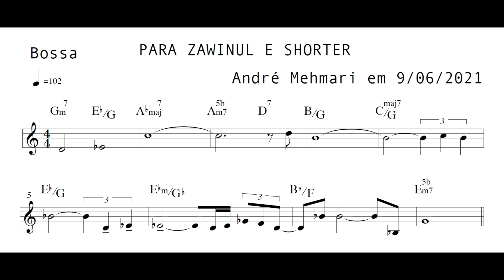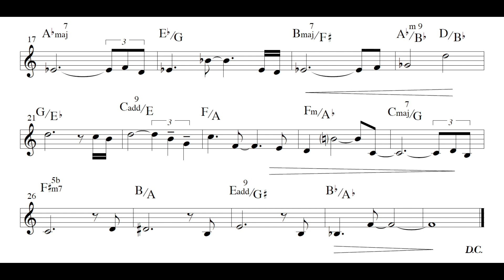André Mehmari - Para Zawinul e Shorter (Mehmari, teclados; T. Espírito Santo, cb; Edu Ribeiro, btr)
Para Zawinul e Shorter, bossa de André Mehmari, interpretada pelo próprio autor nos sintetizadores analógicos e o Fender Rhodes; Thiago Espírito Santo, baixo; e Edu Ribeiro, bateria.

Faixa presente no álbum "Choros e pianos", lançado em 2023.

André Mehmari, nascido em Niterói em 1977, é um dos músicos mais versáteis e criativos do cenário brasileiro contemporâneo. Desde cedo, ele demonstrou grande aptidão para a música, tendo iniciado seus estudos formais aos oito anos em um conservatório em Ribeirão Preto, cidade para onde se mudou com a família. Ao longo de sua formação, Mehmari mostrou-se um multi-instrumentista e compositor autodidata, experimentando com diversos estilos e instrumentos, como piano, flauta, violino, viola e clarinete.

Sua carreira ganhou notoriedade quando, em 1995, venceu o Prêmio Nascente da USP/Editor Abril, nas categorias de composição popular e erudita, um feito raro que evidenciou sua capacidade de transitar entre diferentes estilos musicais. Mehmari foi também o vencedor da primeira edição do Prêmio Visa de MPB Instrumental em 1998, o que consolidou sua reputação e o levou a tocar em grandes festivais de jazz e música instrumental, tanto no Brasil quanto internacionalmente, como o Umbria Jazz, na Itália, e o Juan-les-Pins, na França.

Além de sua vasta produção ligada ao choro e jazz, Mehmari também é reconhecido por suas colaborações com grandes orquestras brasileiras. Ele compôs e arranjou obras para a Orquestra Sinfônica do Estado de São Paulo (OSESP), a Orquestra Petrobras Sinfônica, Orquestra Filarmônica de Minas Gerais e a Orquestra Jazz Sinfônica, entre outras. Seu trabalho vai desde música de câmara até grandes formações orquestrais, muitas vezes encomendadas por grupos importantes, como a Banda Sinfônica do Estado de São Paulo, na qual atuou como compositor residente.

A habilidade de Mehmari em mesclar gêneros e explorar novas sonoridades é uma característica marcante de sua carreira. Ele colaborou com artistas renomados da música popular brasileira, como Milton Nascimento, Hamilton de Holanda, Ná Ozzetti e Mônica Salmaso. Além disso, seu catálogo de gravações é extenso, com mais de 55 álbuns lançados, abrangendo desde o piano solo até gravações com grandes orquestras e conjuntos de câmara.

A composição Para Zawinul e Shorter, de André Mehmari, é uma homenagem aos icônicos músicos de jazz Joe Zawinul e Wayne Shorter. Ambos foram integrantes fundamentais do grupo Weather Report, uma das bandas mais influentes na fusão de jazz com outros gêneros, especialmente nos anos 1970 e 1980. Zawinul, tecladista, e Shorter, saxofonista, marcaram época com sua abordagem inovadora, que explorava novas texturas e possibilidades harmônicas. A peça de Mehmari dialoga com essa tradição, mesclando a sofisticação do jazz contemporâneo com elementos da música brasileira, resultando em uma bossa rica em nuances harmônicas e rítmicas.
Nossos agradecimentos a André Mehmari pelo envio da partitura para elaboração deste vídeo.